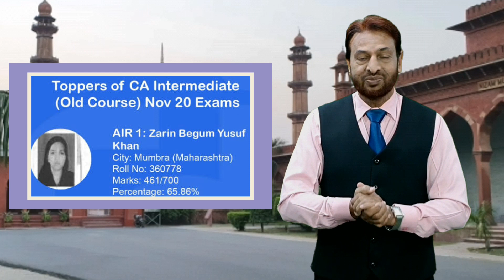Zarin Khan from Mumbra All India CA Topper 2020...By Khalid Khan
Zarin Khan Topped CA Exam (Old Course) 2020. A brief story.